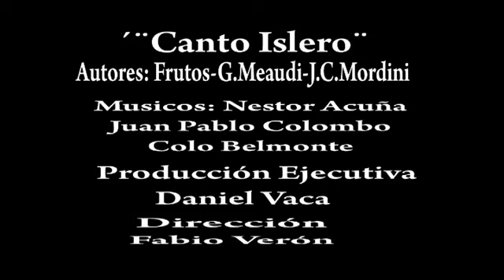Claudia Madeo - Canto Islero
"Canto Islero" de Claudia Madeo, del álbum "Bruna"